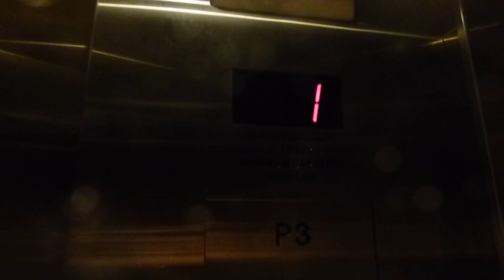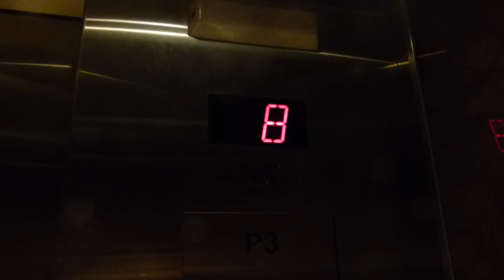Fujitec Traction Elevator at Vancouver Marriott Pinnacle Downtown Hotel in Vancouver BC